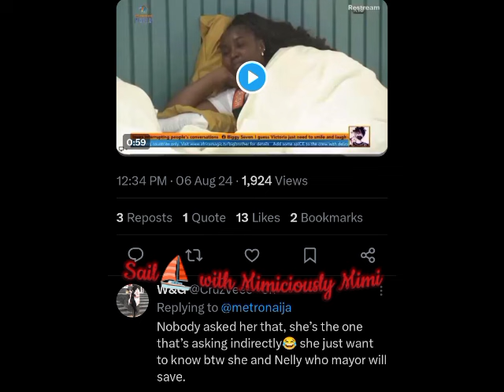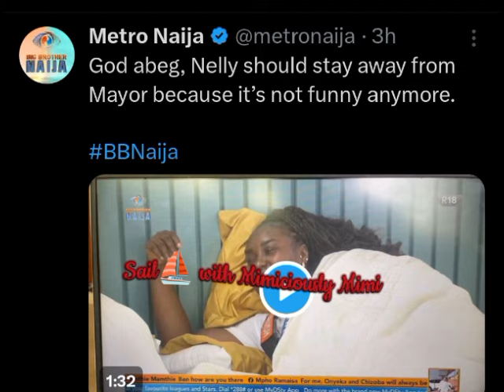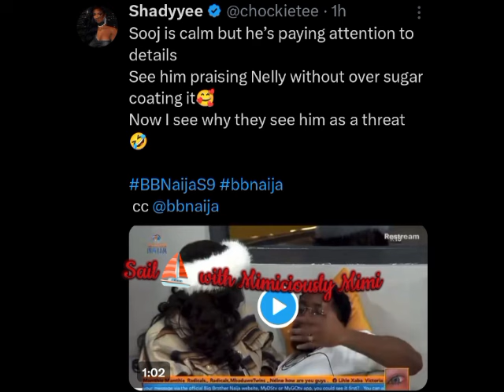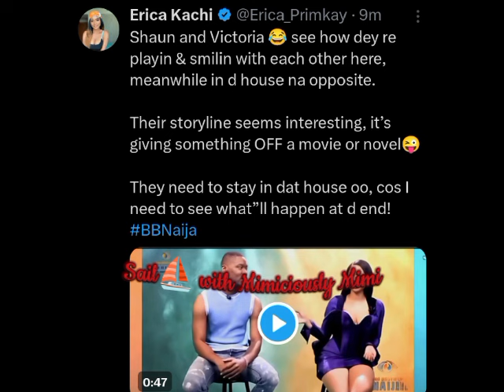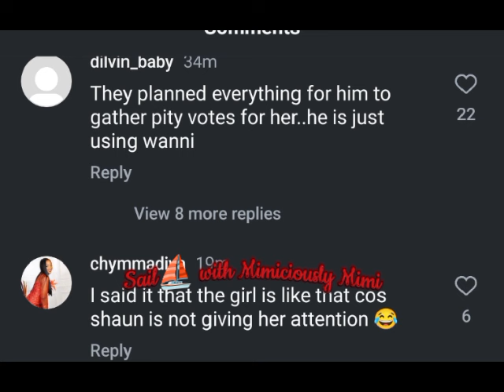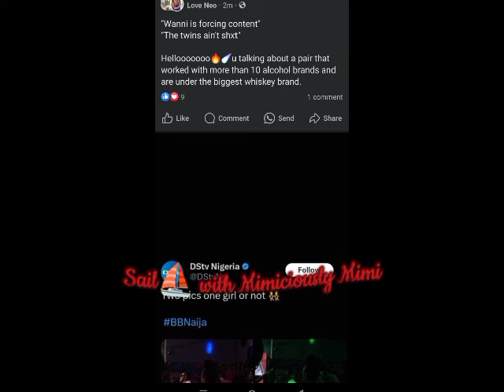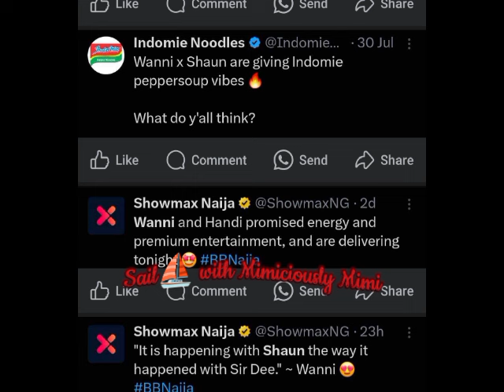BAMTEDDY, SHELLA,DOYIN AND BAYE MADE THE TOP 3 DUO OF THE SEASONS/NETIZENS SPILL ON SHATORIA PAIR